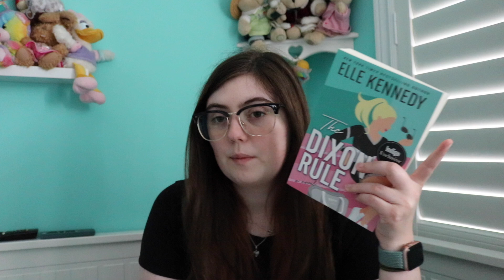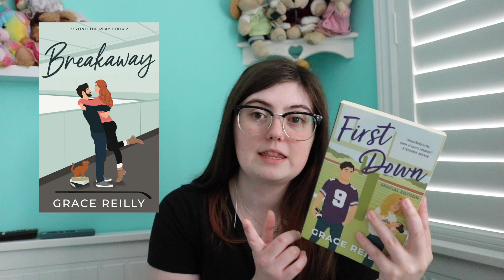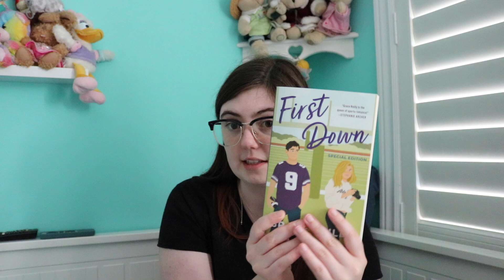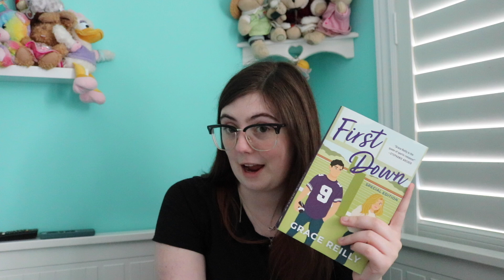June 2024 WrapUp|wanderingreadings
For once I somehow cooked my TBR list and read everything on it which is crazy!

?F&A?:
?What Camera do you film with? - iPhone 14 Pro, Canon Rebel t6i, Sony DSC-WX500B
?What Country are you from? - Canada
?What grade are you in? - Fourth Year Uni